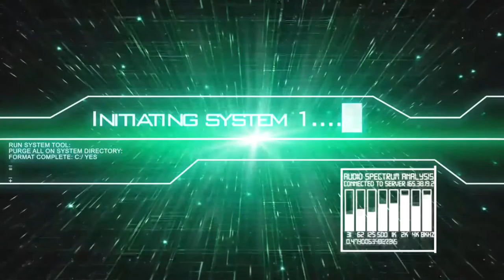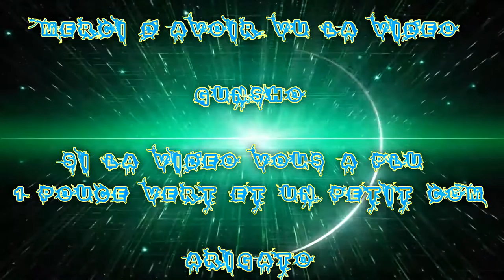(FR) Let's Play de Tom Clancy's The Division Ep 45 Le Fou part 2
Mission Faite

Camp du tunnel du Queens

Info Complémentaire !

Enjoy !! Gunsho !!